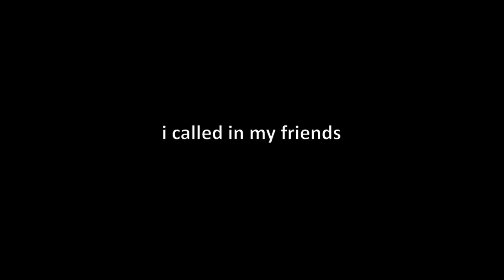[Helldivers 2] Friendly Fire Simulator 2024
game of the year where your friends are also your enemies